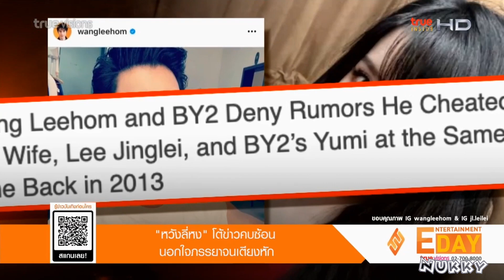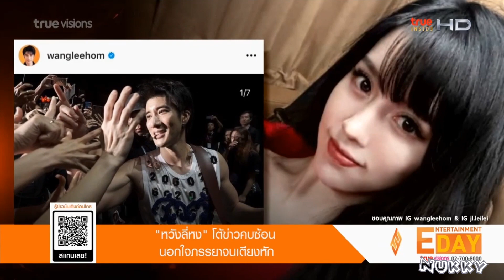หวังลี่หง ปฏิเสธข่าวคบซ้อน + สื่อจับตาประเด็น แม่สามี ลูกสะใภ้ @Entertainment Day 18Dec21